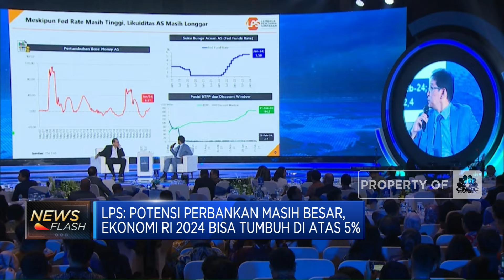LPS: Potensi Perbankan Masih Besar, Ekonomi RI 2024 Bisa Tumbuh di Atas 5%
Jakarta, CNBC Indonesia- Ketua Dewan Komisioner Lembaga Penjamin Simpanan (LPS) Purbaya Yudhi Sadewa mengungkapkan, ekonomi Indonesia tahun ini bisa tumbuh di atas 5 % meskipun kondisi geopolitik global masih panas. Hal tersebut ia sampaikan dalam Economic Outlook 2024 yang diselenggarakan CNBC Indonesia dengan tema Year of Optimism.

Selengkapnya dalam program Power Lunch CNBC Indonesia (Jumat, 01/03/2024) berikut ini.